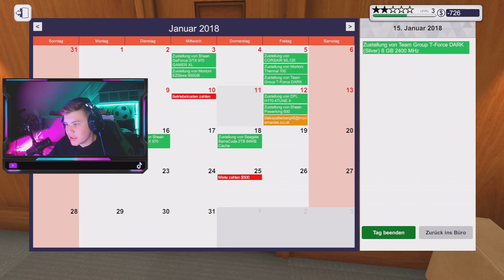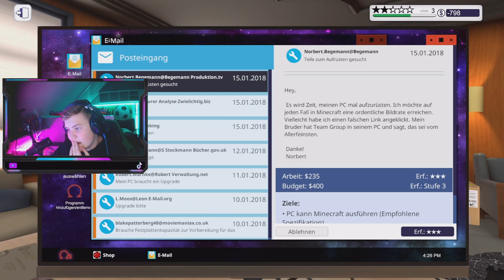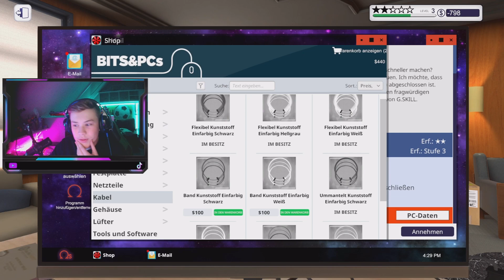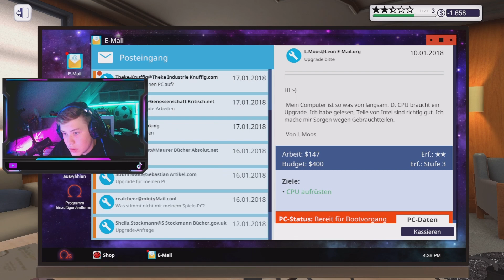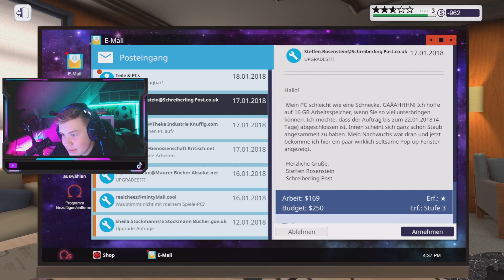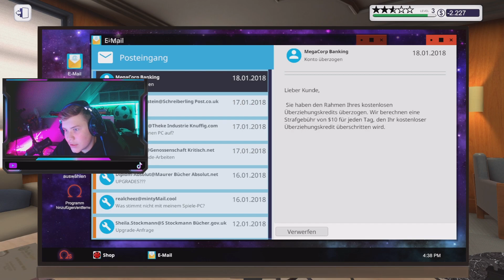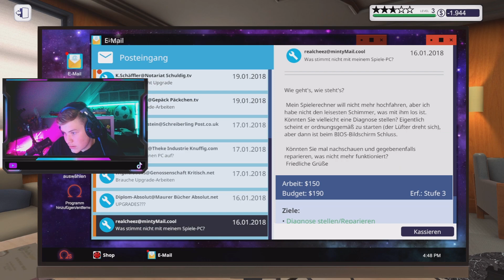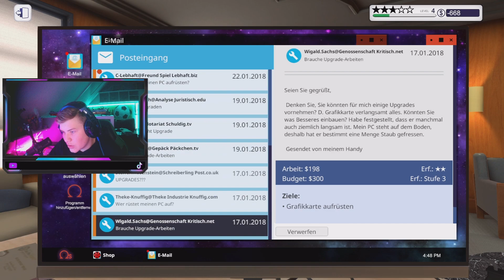Was für Kaputte PC´s gibts heute schon wieder.